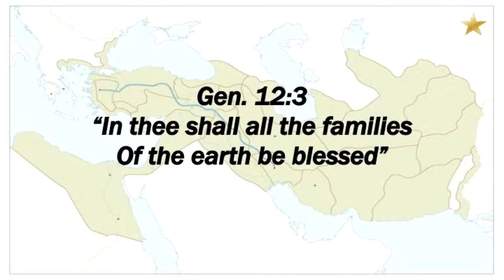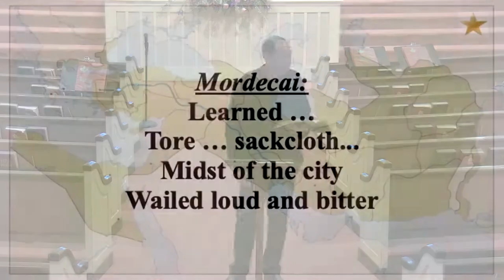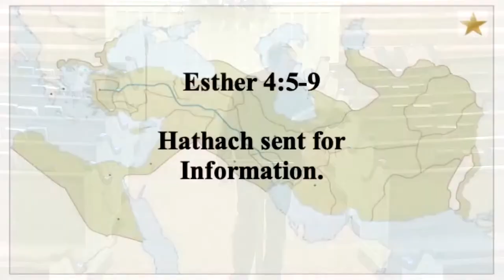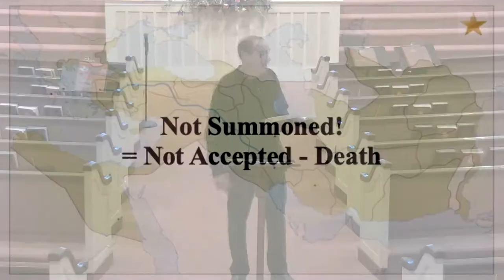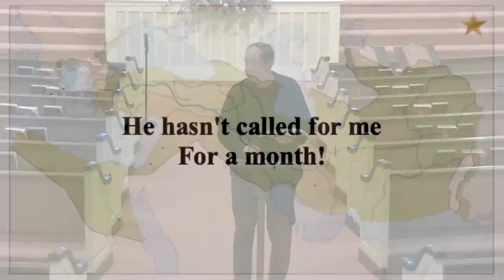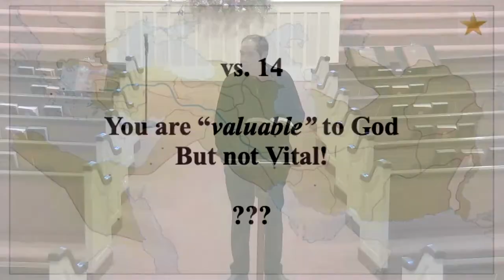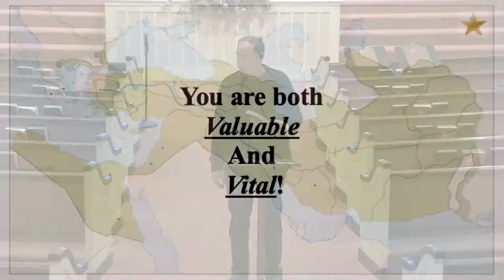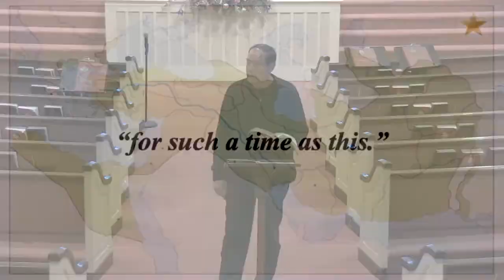Auditorium Class 2-6-22